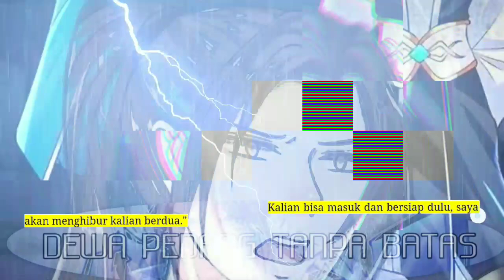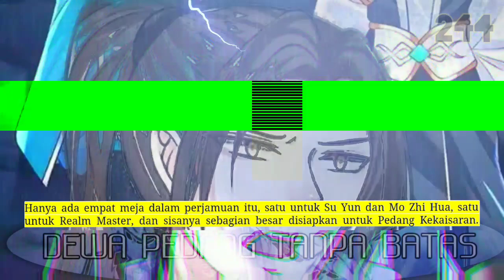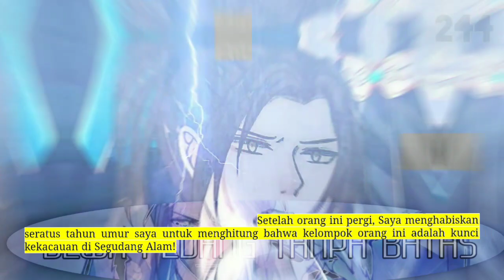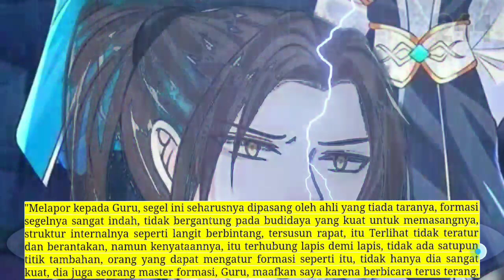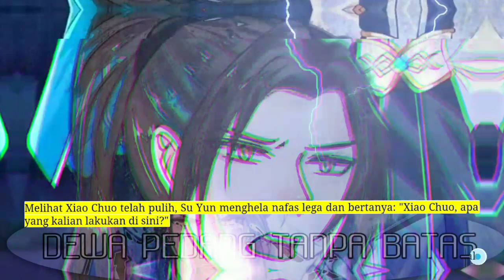Dewa Pedang tanpa Batas season 244